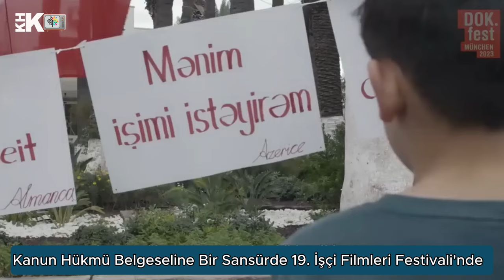KANUN HÜKMÜ BELGESELİ'NE BİR YASAKTA 19 İŞÇİ FİLMLERİ FESTİVALİ'NDE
Daha önce Antalya Altın Portakal Festivali’nde sansüre uğrayan ve KHK’lıların sorunlarını anlatan Necla Demirci’nin yönetmenliğini yaptığı “Kanun Hükmünde” belgeseline bir sansür de Ankara’da bu yıl 19. Su düzenlenen Uluslararası İşçi Filmleri Festivali’nde geldi.

 “Kanun Hükmü” filmi, Çankaya Kaymakamlığı tarafından gösterime bir saat kala yasaklandı.
Sansüre gerekçe olarak 2911 sayılı Toplantı ve Gösteri Yürüyüşleri Kanunu gösterildi. Karara tepki gösteren yönetmen Demirci “Bir filmi suçlu ilan edip onun gösterimini engellemek suçtur. Bu Türkiye sinemasına yapılmış bir darbedir. Sansür de değil, sinema darbesidir” dedi.
Festivalde filmi izlemeye çok sayıda milletvekili de gelmişti.